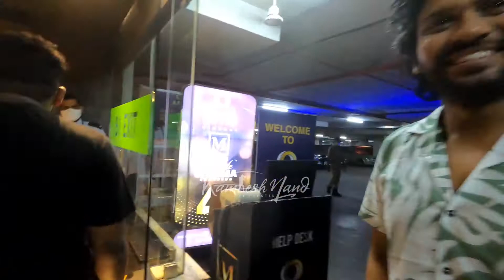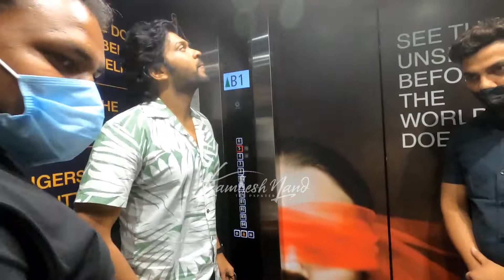jaathirathnalu team at theater visit in Hyd